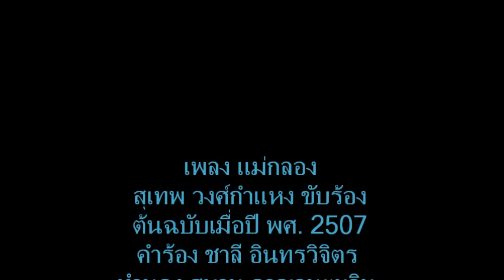แม่กลอง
เพลงแม่กลอง
ผู้ขับร้อง รศ นพ กำธร ธรรมประเสริฐ
ต้นฉบับขับร้องโดยสุเทพ วงค์กำแหง พศ 2507

สายชลแม่กลอง เหมือนดังละอองน้ำตก
ใสดังกระจก เปรียบดังจิตใจเจ้าของ
พี่ลอยรักให้ ฝากไปในสายแม่กลอง
ขอเชิญให้น้อง ครองความรักไว้เถิดหนา

สายชลเชี่ยวนัก แพ้ใจรักจริงของพี่
รักลอยมานี่ ดั่งใจพี่ครวญใฝ่หา
นางนวลขาวผ่อง ไม่ผ่องเกินนวลแก้วตา
เนื้อนวลนวลกว่า นวลนกนวลปลาไหนๆ

กลางกระแสแลล้วนฟ้าล้อม
เขาลงอวนอ้อมล้อมสกัดมัจฉาเอาไว้
แม้พี่เป็นปลาไม่ปรารถนาเข้าอวนของใคร
พี่จะขออยู่แต่ใน อวนใจน้องเจ้าเท่านั้น

สายชลแม่กลอง น้ำนองสองฟากล้นฝั่ง
น้ำใจจงหลั่ง พอได้ประทังชีพฉัน
สายน้ำมิอาจ ตัดขาดออกไปจากกัน
สายใยสัมพันธ์ ขาดกันไม่ได้หรอกเอย